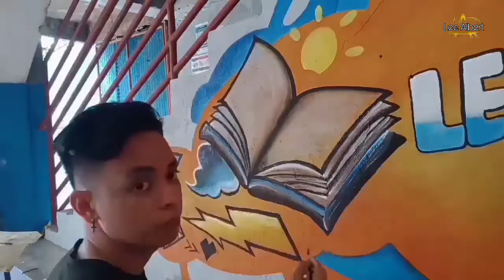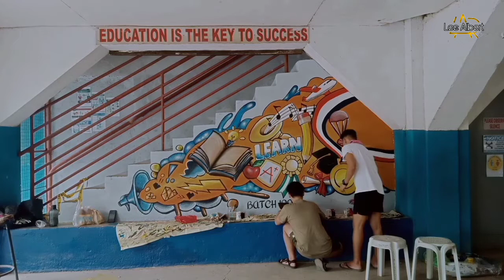MURAL PAINTING VLOG PHILIPPINES| CBD INAYAWAN CEBU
Mural Painting At CBD INAYAWAN.

if you are new to my channel, hi!👋 im Lee from the Cebu🇵🇭,  i upload my art, craft and life videos.

other faqs:
Name: Lee
Age: 22 y/o
height: 162 cm
nationality: filipino
hobbies: Art, Crafting, Design, and others
editing: Capcut and KineMaster
filming: Oppo A3s 16Gb and Oppo A12 32gb
Thumbnail Editor: PicsArt / Canva/ Adobe Photoshop cs6